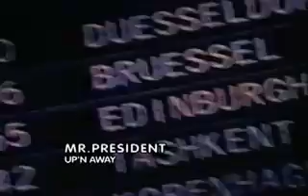Mr President Up n away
На этом портале kino-filmy вы легко отыщите уйму фильмов и сможете посмотреть их онлайн совершенно бесплатно. - это замечательное решение для тех кто хочет прожить свое время любопытно и с интересом. смотрите все клипы 90 х на смотрите все клипы на